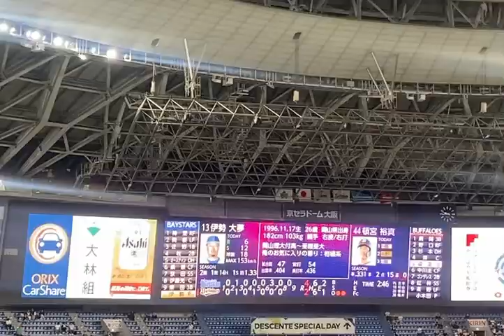バファローズ 中川圭太 チャンス時登場曲 IDOL (feat. Nicki Minaj)BTS (防弾少年団)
中川圭太　チャンス登場曲

IDOL (feat. Nicki Minaj)BTS (防弾少年団)